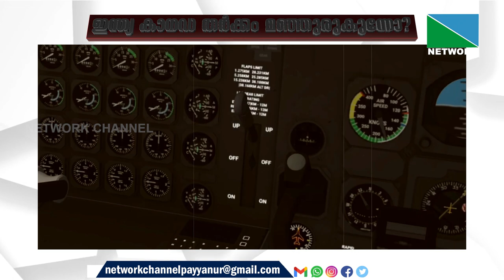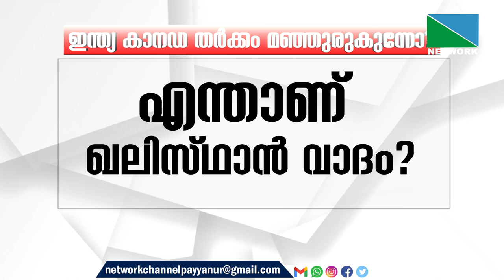കാനഡ ഇന്ത്യ തർക്കം മഞ്ഞുരുകുന്നോ ?